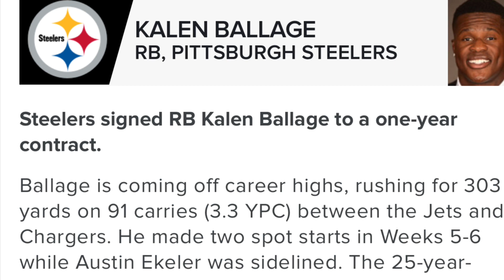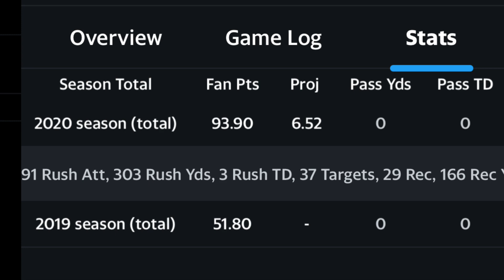Pittsburgh Steelers Sign Kalen Ballage Fantasy Football / NFL News